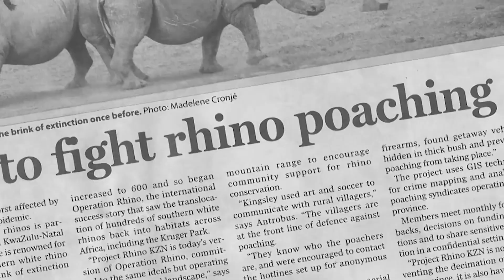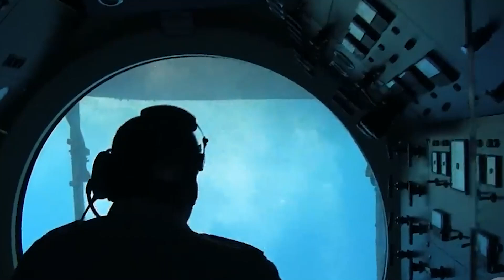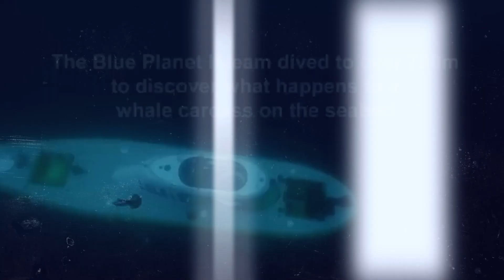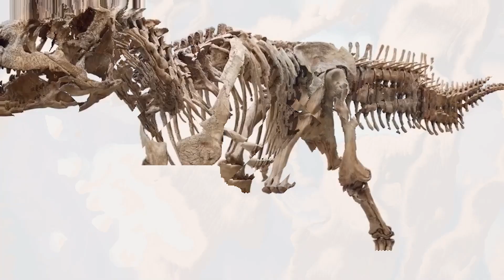CRAZY Things BILLIONAIRES Do For FUN! It's Crazier Than You THINK